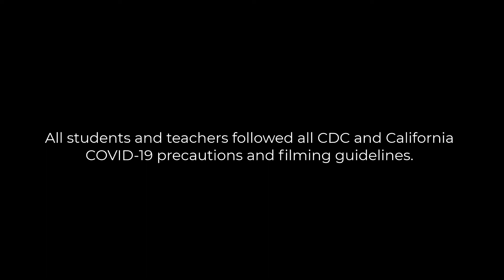April Showcase Rally Promotional Video | Cupertino High School 2020-2021